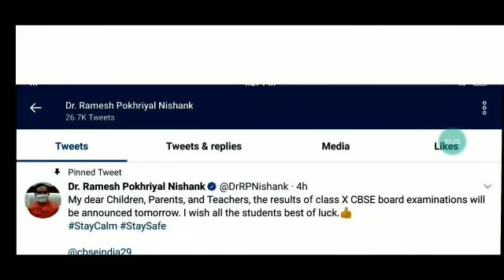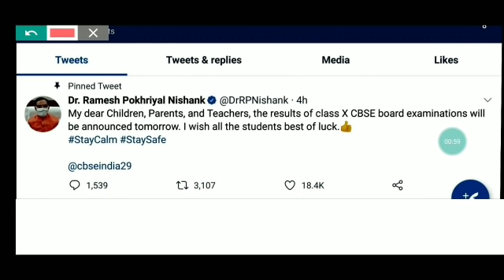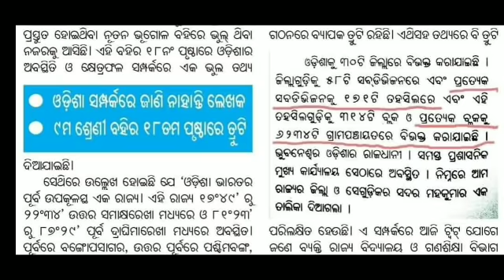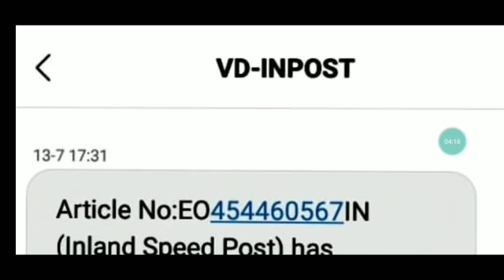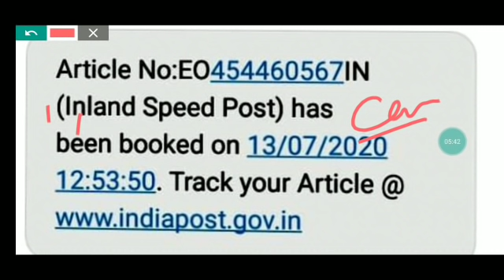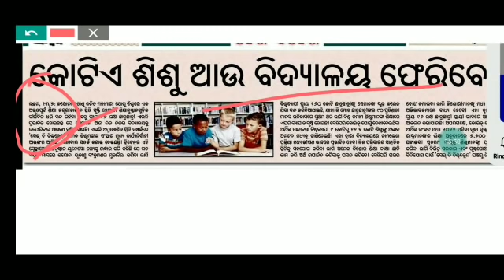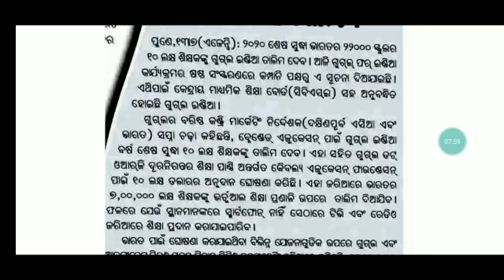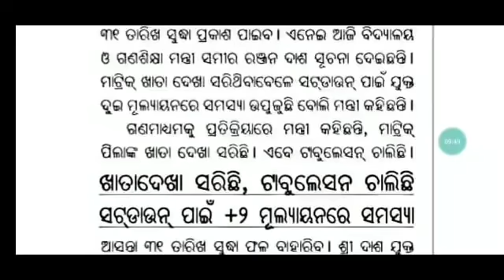OTET Certificate Transport Suspended।।ଆସନ୍ତାକାଲି ୧୦ମ ପରୀକ୍ଷା ଫଳ।।୧୦ଲକ୍ଷ ଶିକ୍ଷକଙ୍କୁ Digital ତାଲିମ।।🙏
For coaching assistance contact 👇👇

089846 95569(take admission after proper enquiry and if satisfied with all facilities)

1: All Latest Educational Updates.
2:Latest Job Updates.
3:Online classes for all Kind of TEACHING EXAM.
4:New Govt. Policies & it's Analysis.